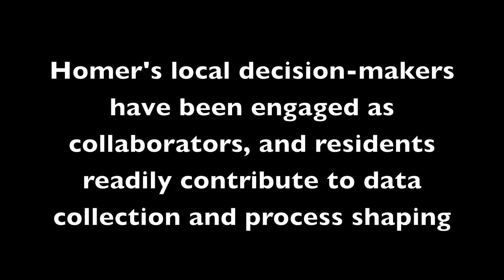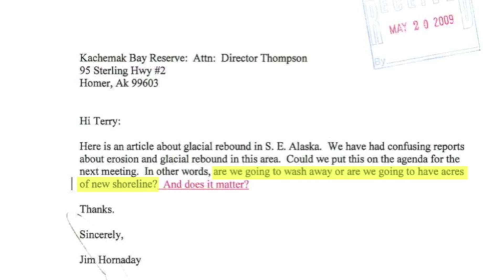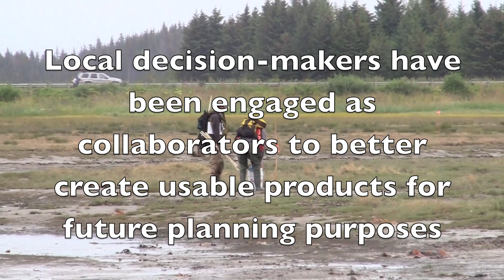Kachemak Bay National Estuarine Research Reserve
The Kachemak Bay National Estuarine Research Reserve (KBNERR) has taken an integrated, collaborative approach to coastal habitat change in a project supported by the NERRS Science Collaborative. An overview of the project is available at nerrs.noaa.gov/NSCIndex.aspx?ID=648. With many of the livelihoods of the region's inhabitants directly affected by the coast, KBNERR has collaborated with a diverse group of stakeholders seeking input on how to best assist in planning for the future. My role as a UNH TIDES student (training in the integration of decision-making and ecosystem science) has been to help generate decision-making tools for the local community. To do so, it is important to have a strong understanding of the local context, as well as encourage engagement from local decision-makers and residents. It is exciting to see the high level of engagement from those with a stake in coastal habitat change, and it has been great to work with a framework that accommodates collaboration and adaptability.